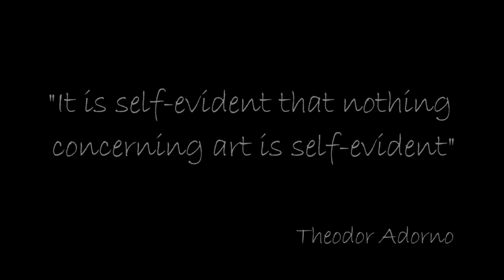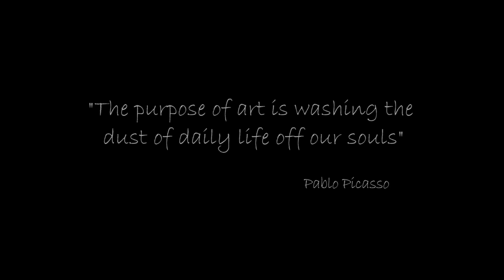ARTreport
An Art Report made by Luna González and Sara Guarriello, two Erasmus students from Hanze University of Groningen for the Journalism minor (JMR4 Audio Visual Project).